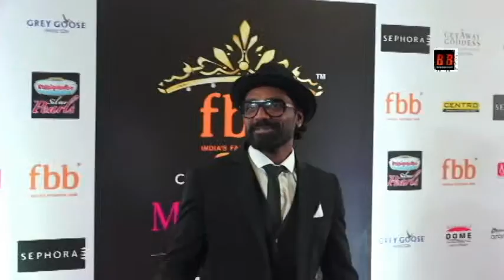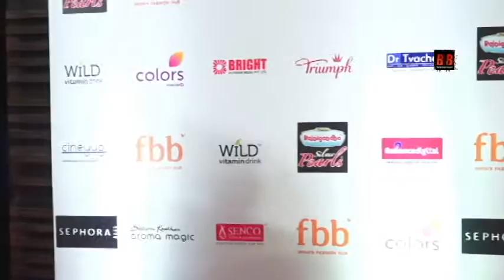Manushi Chhillar & Dia Mirza At The Red Carpet Of Miss India 2019 Grand Finale